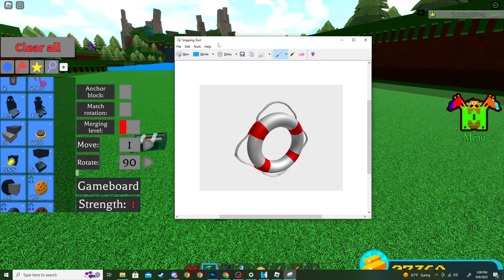*EVERY* LIMITED ITEM!! | Build a Boat for Treasure ROBLOX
in this video we go over every limited item in build a boat for treasure and when you could claim them ROBLOX